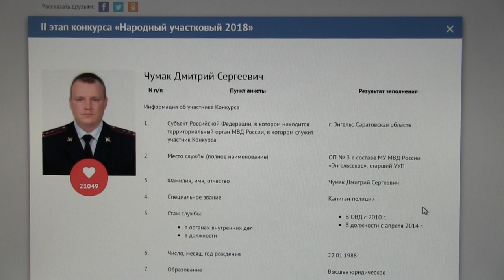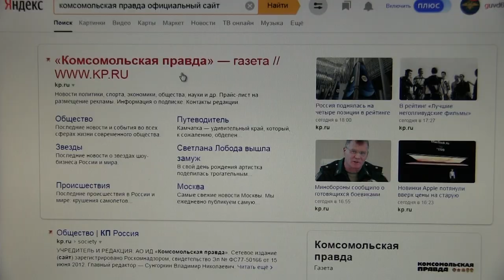Полиция просит поддержать саратовского участкового во Всероссийском конкурсе